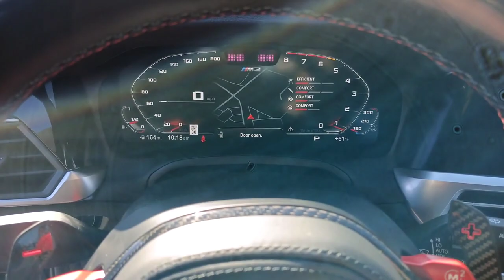2021 BMW M3 Gurnee Waukeegan, Chicago, Kenosha, Schaumburg CO5221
Black Sapphire Metallic Used 2021 BMW M3 Competition available in 3175 Grand Avenue, Lindenhurst, Illinois at  Zeigler Nissan of Gurnee. Servicing the Gurnee, Waukeegan, Chicago, Kenosha, Schaumburg, IL area.

M3 Competition
2021 BMW M3 Competition - Stock#: CO5221

Recent Arrival! 2021 BMW M3 Competition Black Sapphire Metallic 16 Speakers 4-Wheel Disc Brakes ABS brakes Active Driving Assistant Pro Adaptive suspension Air Conditioning Alloy wheels AM/FM radio: SiriusXM with 360L Apple CarPlay & Android Auto Compatibility Auto High-beam Headlights Auto-dimming door mirrors Auto-dimming Rear-View mirror Automatic temperature control BMW Assist eCall BMW TeleServices Brake assist Bumpers: body-color Carbon Fiber Trim Compass ConnectedDrive Services Delay-off headlights Drive Recorder Driver door bin Driver vanity mirror Driving Assistance Professional Package Dual front impact airbags Dual front side impact airbags Electronic Stability Control Emergency communication system: BMW Assist eCall Executive Package Extended Merino Leather Seat Upholstery Extended Traffic Jam Assistant Exterior Parking Camera Rear Four wheel independent suspension Front anti-roll bar Front Bucket Seats Front Center Armrest Front dual zone A/C Front reading lights Front Ventilated Seats Fully automatic headlights Garage door transmitter Gesture Control harman/kardon Surround Sound System harman/kardon Speakers Head-Up Display Heated door mirrors Heated Front Seats Heated front seats Heated Steering Wheel Icon Adaptive LED Headlights w/Laserlight Illuminated entry Knee airbag Leather Shift Knob Live Cockpit Pro w/Navigation Low tire pressure warning Lumbar Support M Compound Brakes w/Red Calipers M Drivers Package M Shadowline Lights M Sport Seats Memory seat Navigation System Occupant sensing airbag Outside temperature display Overhead airbag Panic alarm Parking Assistance Package Parking Assistant Plus Passenger door bin Passenger vanity mirror Power door mirrors Power driver seat Power Front Seats Power passenger seat Power steering Power Tailgate Power windows Radio data system Radio: AM/FM Audio System Rain sensing wipers Rear air conditioning Rear anti-roll bar Rear reading lights Rear window defroster Remote Engine Start Remote keyless entry Security system SiriusXM w/360L Speed control Speed-sensing steering Speed-Sensitive Wipers Split folding rear seat Spoiler Sport steering wheel Steering wheel mounted audio controls Tachometer Telescoping steering wheel Tilt steering wheel Traction control Trip computer Turn signal indicator mirrors Wheels: 19x9.5 Fr. & 20x10.5 Rr M Black Wheels: 19x9.5 Fr.&20x10.5Rr. M Bi-color (1T8) WiFi Hotspot Wireless Charging.brEmail blasts in VIN At Zeigler Nissan of Gurnee we take pride in treating our customers like family ensuring that your experience is one that you will never forget. Every vehicle has been through a multi-point safety inspection and professionally cleaned and disinfected for your protection. We are proud to service customers in Gurnee Crystal Lake Libertyville Glendale Heights Kenosha Chicago and all surrounding Chicagoland areas. See dealer for complete details dealer is not responsible for pricing errors. Price may exclude certain taxes fees and/or charges. See dealer for details. The value of used vehicles varies with mileage usage and condition. Book values should be considered estimates only. Some of our used vehicles may be subject to unrepaired safety recalls. Check for a vehicles unrepaired recalls by VIN FOR A GREAT EXPERIENCE.